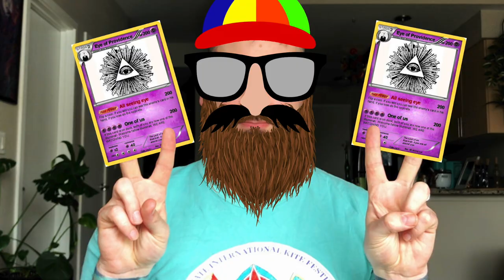Pokemon Card Hunting IN THE HOOD